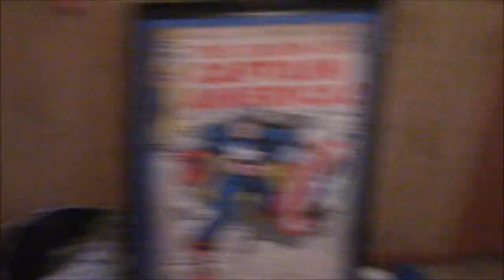Stress and Cute Dogs (8-7-17)